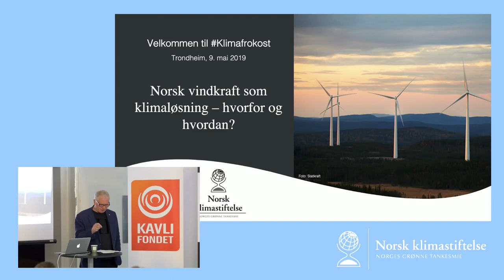Klimafrokost: Vindkraft som klimaløsning v/ Johan Einar Hustad